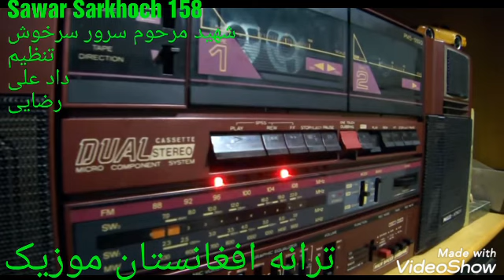Sarwar Sarkhoch 158 شهید مرحوم سرور سرخوش ♥️♥️♥️♥️